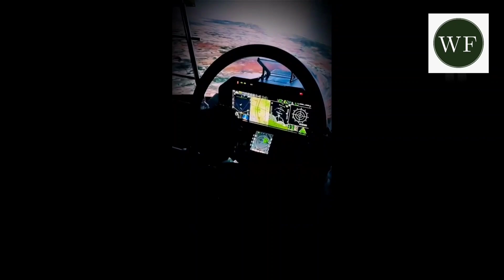LCA TEJAS A FORCE TO RECKON..PART-1..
This is a two part series in this first part we have discussed about history and specifications of LCA tejas mk1 and mk2..